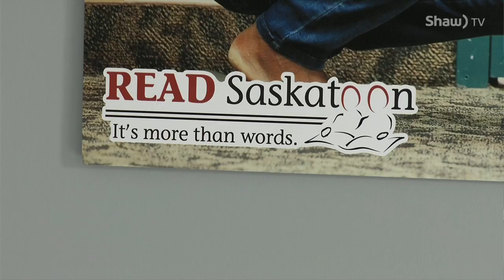READ Saskatoon's New Location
READ Saskatoon recently moved to a new location. Janella Hamilton finds out more